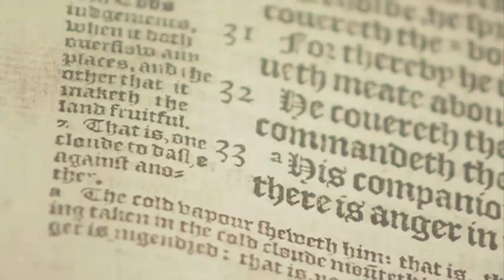KJB - The Book That Changed The World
***This DVD is Out of Print, but other great Books and Videos on the making of the King James Bible are still available from The KJV Store:

Acclaimed actor John Rhys-Davies hosts this extraordinary story behind the best-selling book in the world - the King James Version of the Bible.